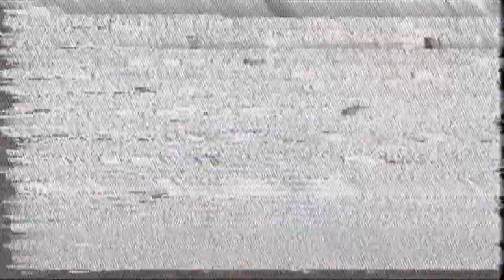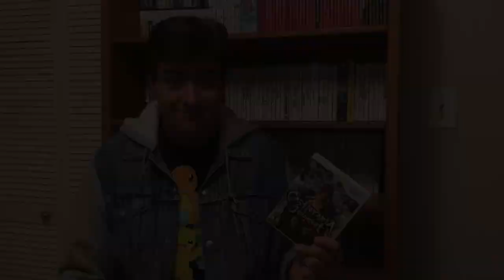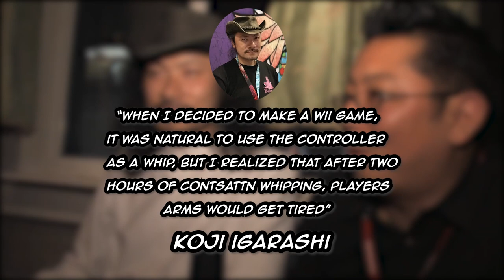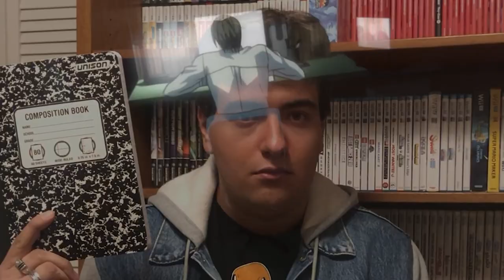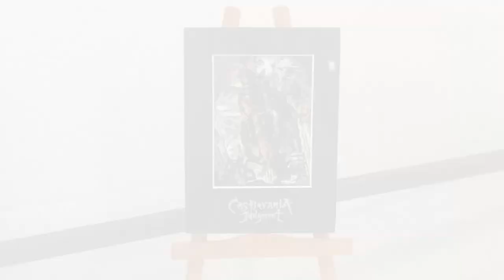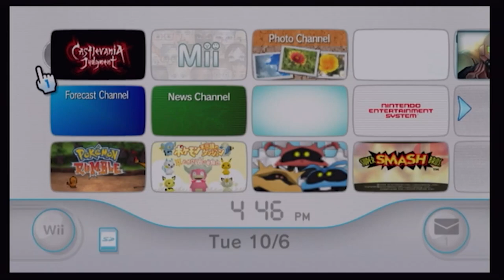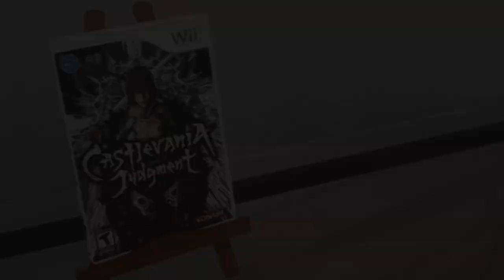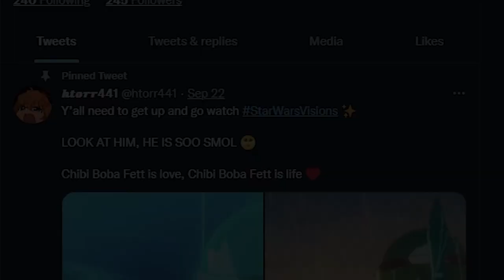Castlevania Judgement - FORGOTTEN Game?! | htorr441 ReviewZ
In this episode, Htorr is ready to fight his demons and play this forgotten game...
Castlevania Judgement!

Thanks to Spittoo & Gamerpig6 ~

0:00 Title Screen
0:09 Intro Skit
2:40 Introduction of Castlevania
3:40 Background History
8:28 Middle Skit
9:07 Gameplay Analysis
13:36 Maria Renard
15:35 Grant Danasty
17:36 Penultimate Skit
17:57 Closing Thoughts
19:18 Closing Skit
20:38 Announcement
21:52 Like & Subscribe